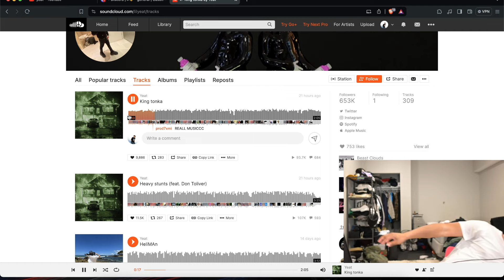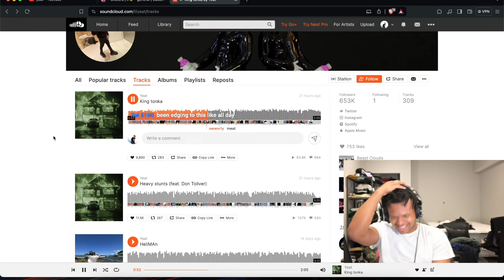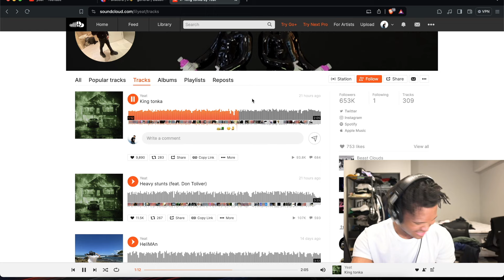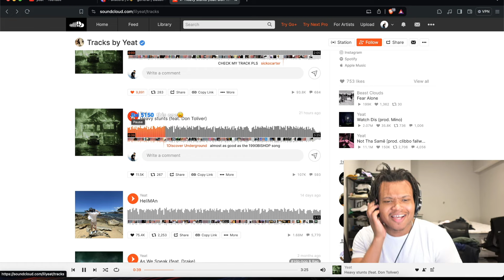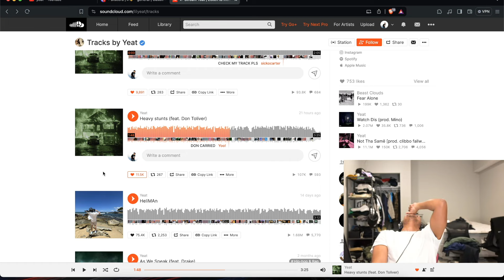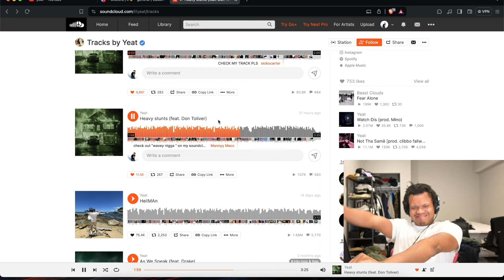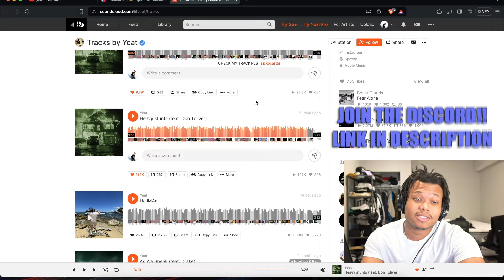edging to Yeat for 6 minutes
Yeat - King Tonka / Heavy Stunts

yeat, king tonka, don toliver, heavy stunts, bishszn,